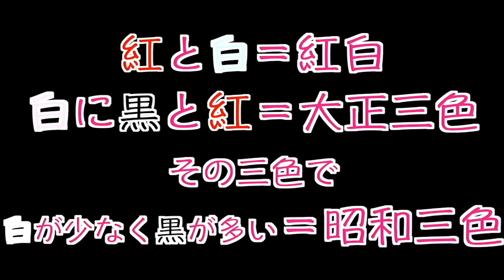端午の節句企画 - 前川清の錦鯉 切り抜き動画!!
もうすぐ端午の節句ということで、過去にアップした
前川清の錦鯉関連の動画の切り抜きを公開！

▼成長の様子を見たいかたは @yoorai0121　さんのサブチャンネル
 @佐賀よかでしょう。  をチェック！

ーーーーーーーーー  最新情報ーーーーーーーーー

■BSの新チャンネル“BSJapannext”にて
「前川清の笑顔まんてんタビ好キ」の毎週放送が決定!!
BS無料放送なので、全国の皆様が視聴可能!

放送枠：毎週木曜日16〜17時
初回放送日：3/31(木)

最新情報をいち早くお届け！登録お願いします

■BSの新チャンネル「BSJapanext」にて
「前川清の笑顔まんてんタビ好キ」毎週放送が決定!!

BS無料放送なので、全国の皆様が視聴可能です！お楽しみに！！